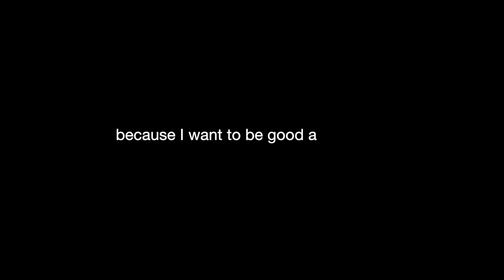Breaks are healthy.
A happy little video explaining what our family is doing this week. Next week we will post the new Think Pretty video! Thank you so much for following along with us!!

See you on Instagram! @jess_hover

This video was filmed & edited by @bprins.
She is the best :) Hire her for your photo & video needs!